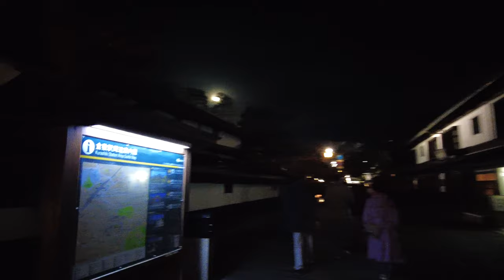【倉敷 夜の街】倉敷駅前の飲屋街 大人の遊び場から落ち着いたエリア 《熱々デートスポット》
再生リスト